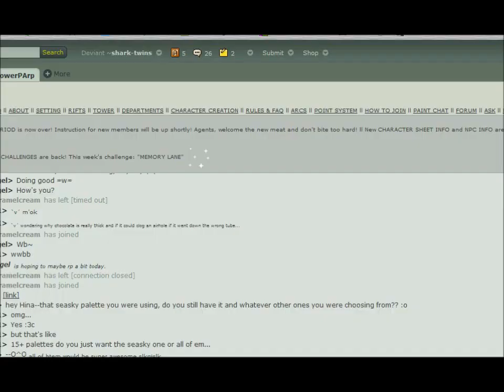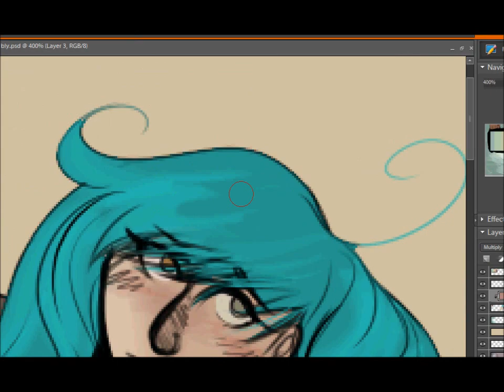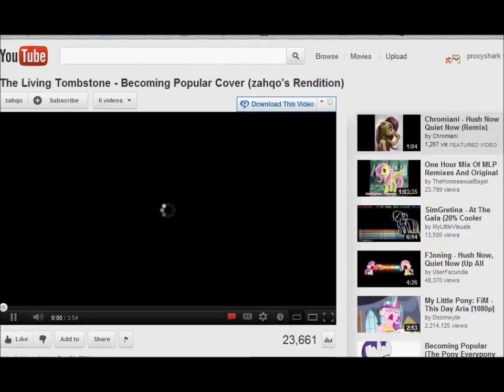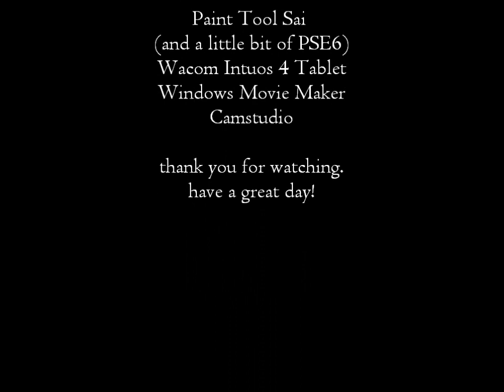speedpaint 36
song is Nicest Thing by Kate Nash, I claim no rights to it. Sorry this isn't the full video, I was livestreaming for a while when I started.